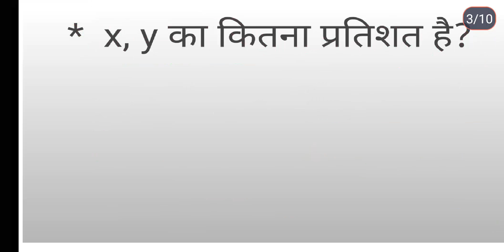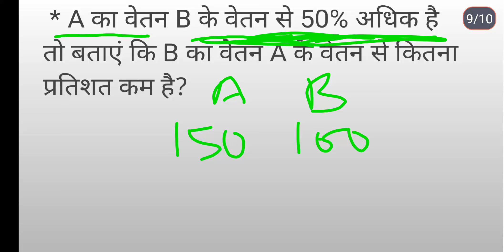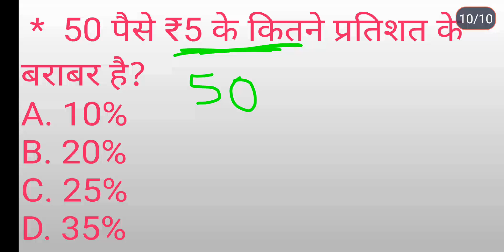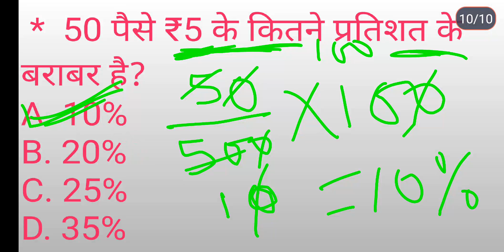# प्रतिशत निकालने का सबसे आसान तरीका प्रतिशत का पार्ट :- 2 है #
हेलो दोस्तों
               आप सभी को स्वागत है आपके अपने यूट्यूब चैनल Jitendra Mr Study📚✏📚✏  पर!    दोस्तों मैं हूं Jitendra Mr Yadav.

लाइक
         शेयर
                और

जरूर कीजिएगा मिलते हैं फिर किसी नेक्स्ट वीडियो में तब तक के लिए धन्यवाद